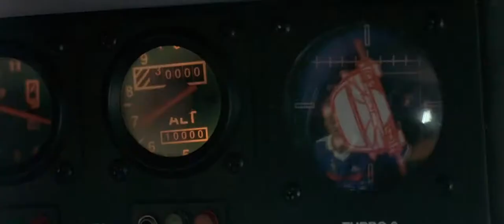Taxi 2 2000 HD chase part3/3 [1080p] 2K / такси 2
Taxi 2 2000 HD chase part3/3 [1080p] 2K:
Production company: ARP Selection, CanalPlus, Leeloo Productions.
Director: Gerard Krawczyk.
Writer: Luc Besson.
Сomposer: Al Khemya.